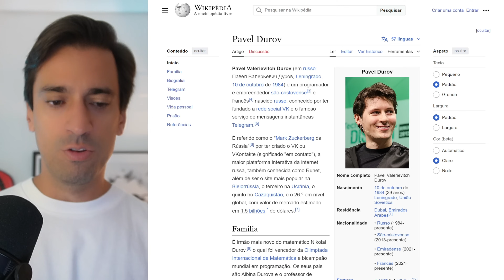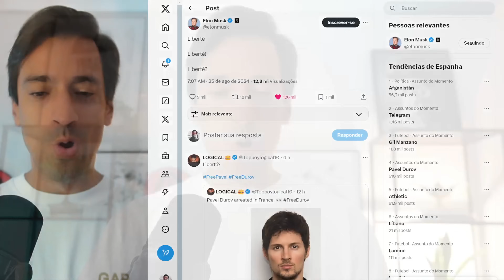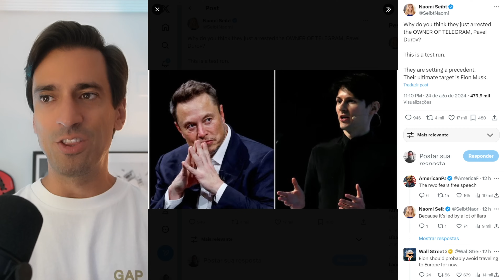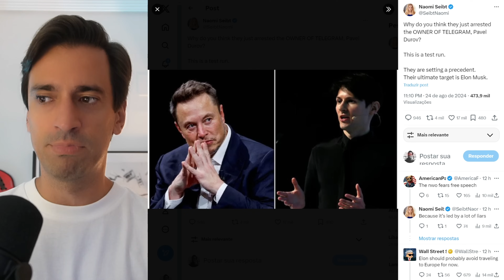PAVEL DUROV - CEO DO TELEGRAM PRESO NA FRANÇA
Torne-se membro do canal se você gosta dos conteúdos compartilhados, para ter acesso à uma call fechada por semana e para ter prioridade nas perguntas das Lives abertas!

Esse espaço foi criado para geração de conteúdo de valor. Aqui vocês conhecerão a minha perspectiva e a dos meus convidados à respeito do mercado do Bitcoin e das criptomoedas.

Importante ressaltar que toda fala trata-se de opinião. Jamais recomendaremos investimento, tampouco oferecemos qualquer tipo de produto financeiro.

Valeu!